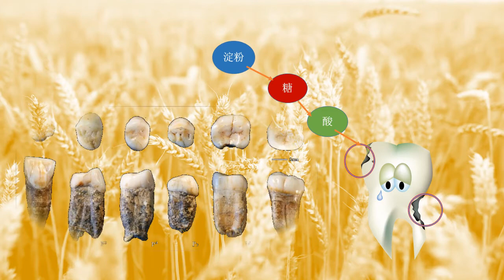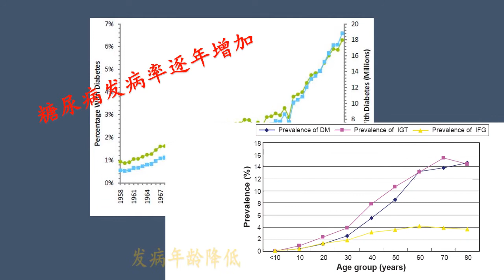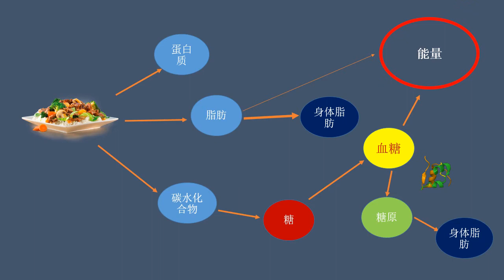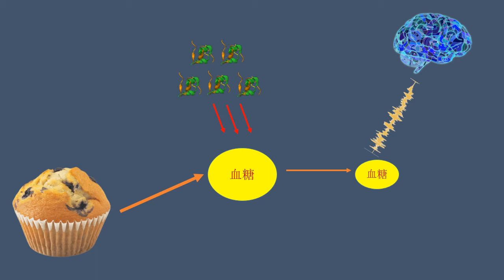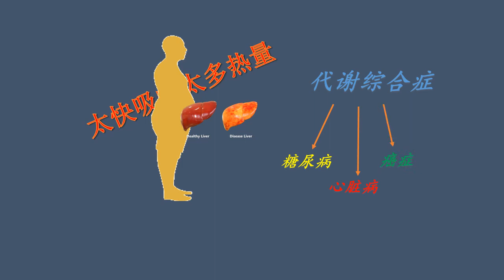人体的故事：进化，健康和疾病（2） Story of the human body (2)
从进化角度解释糖尿病的环境因素。农业革命和工业革命以来，我们的饮食和生活有了哪些变化？这些变化怎样影响了我们的健康？